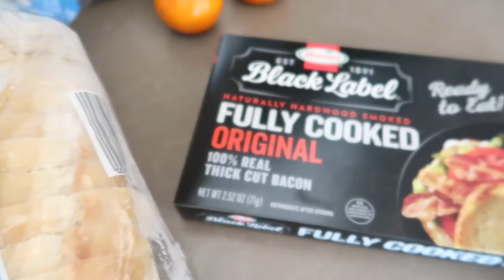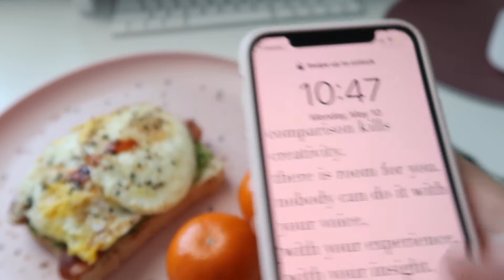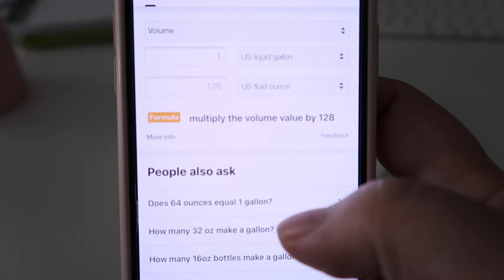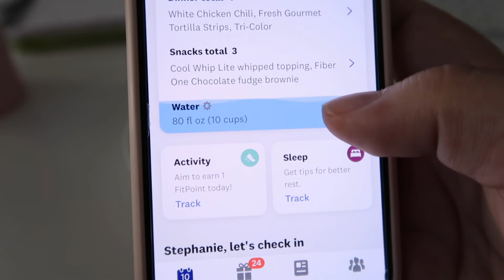What I Eat in a Day on WW (Weight Watchers) | Purple Plan | Journey to Lose 100+ Lbs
Hey everyone!

In today’s video, I am sharing what I eat in a day on WW (Weight Watchers).  I am currently on the purple plan.

Xoxo,
Stephanie Anne

Sign Up for WW Using My Link and We Both Get One Month Free

DIGITAL PLANNING PRODUCTS I USE AND LOVE:
- Planning to Prosper Digital All-in-One Life Planner

Once Upon a Book Club Sign Up (get $5 off using the code REFER5)

CASH ENVELOPE SET UP:
Vera Bradley Deluxe All Together Crossbody Purse
A Time for Everything Cash Dividers